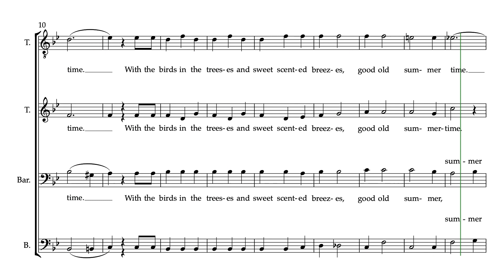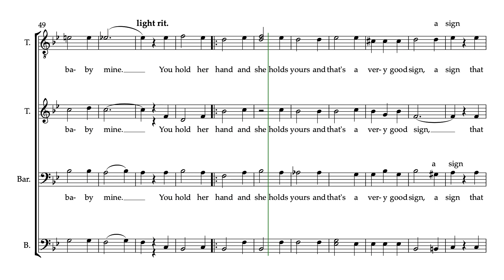The Good Old Summer Time Tenor I